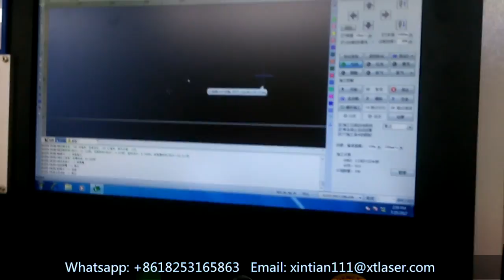To Russell fiber laser cutting samples metal laser cutter волокна лазерной резки XTLASER